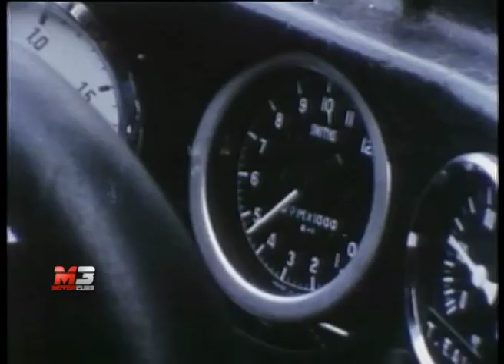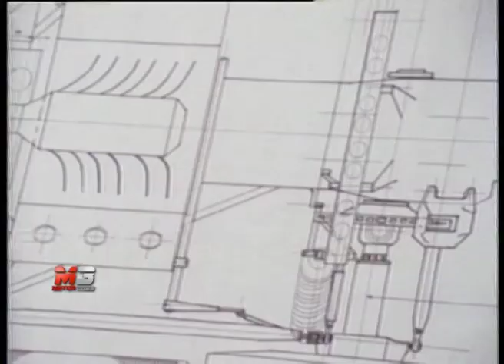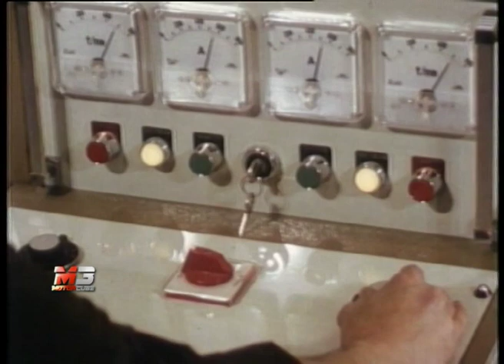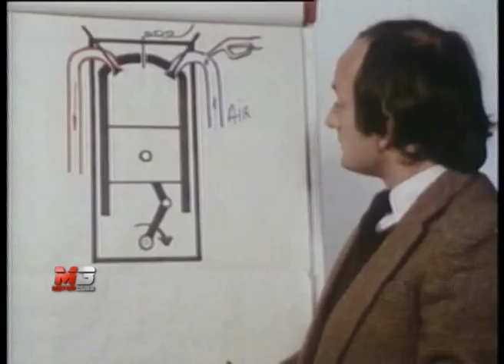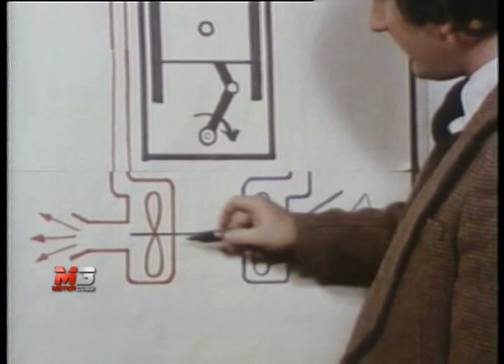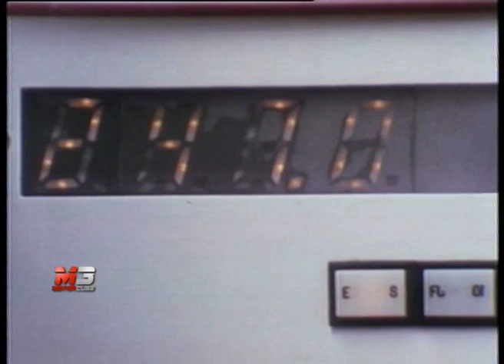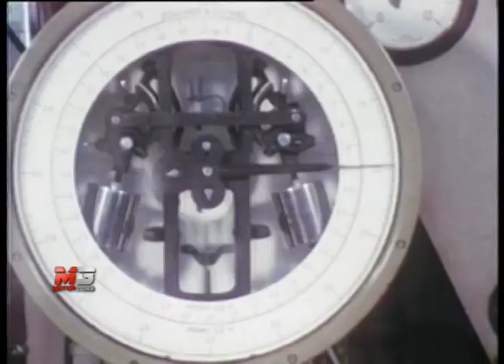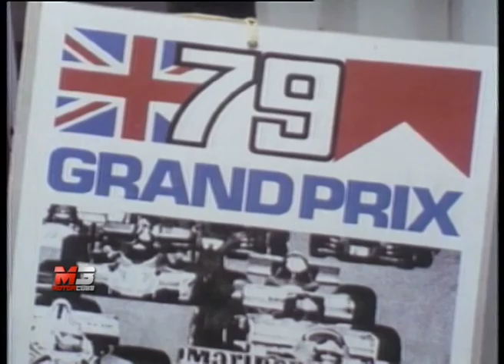RENAULT FORMULA 1 1977-2017 - 40ESIMO ANNIVERSARY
Renault celebra il 40 °anniversario dal debutto in Formula Uno.
L'esordio in Formula Uno di Renault è stato al Grand Prix britannico del 1977.